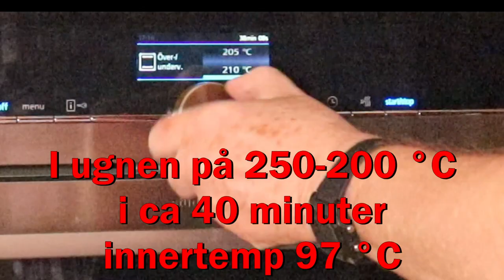Att baka formfranska utan krångel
Vitt bröd som går att ha som matbröd i största allmänhet. Man kan ha det som rostbröd eller kalla det franskbröd eller formfranska om man vill.

Det här är ett enkelt vardagsrecept utan krångel med surdeg eller kalljäsning.